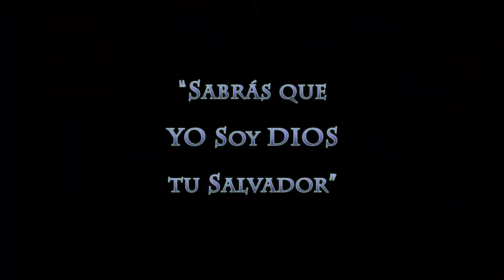"Sean Santos porque Yo Soy Santo"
Video Promocional para 8va Conferencia
Carismática Católica de Arkansas. 7, 8 y 9 de Octubre
2011 en el Centro de Convenciones de Fort Smith.